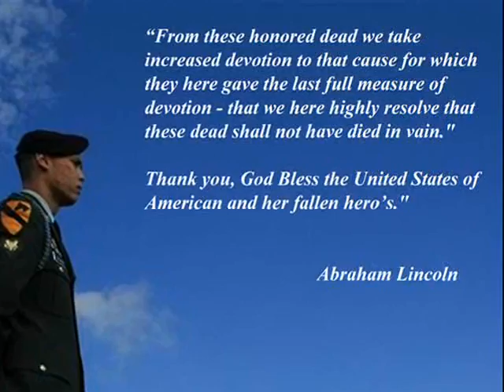Brian Kubik Tribute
A tribute to a fallen heor from Harker Heights, Texas who died as a result of wounds sustained in combat in Iraq.